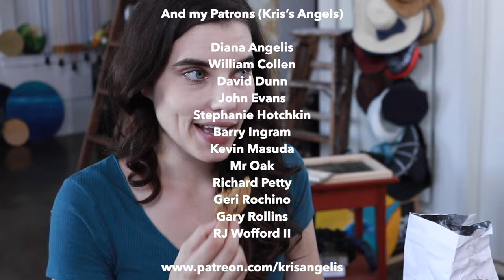My Quiet Music Video Behind the Scenes - Part 2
Join the "Kris's Angels" community to get stuff before everyone else, exclusive merch, discounts, and engage with me and other fans.

Stream or buy Kris's newest release "All Covered Up, Vol. 2" EP, a collection of her favorite covers performed live and acoustic.